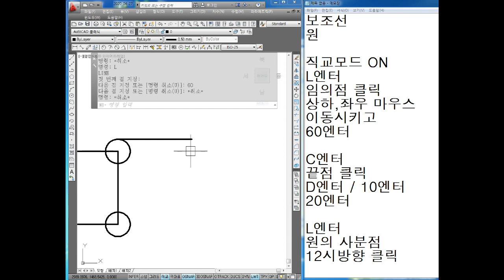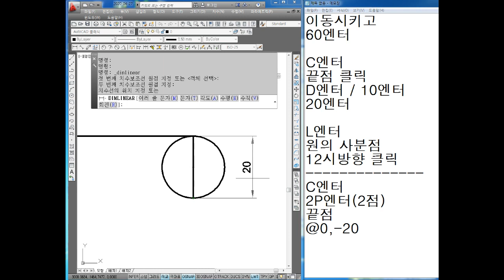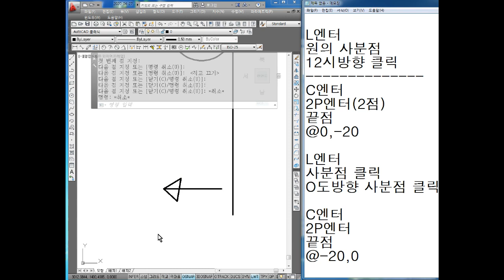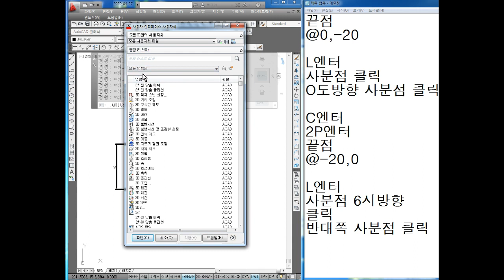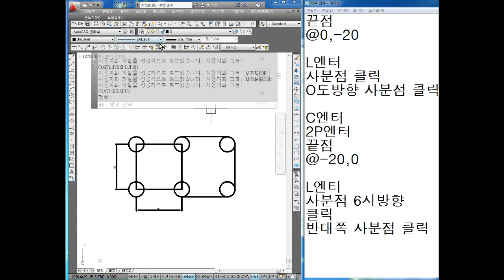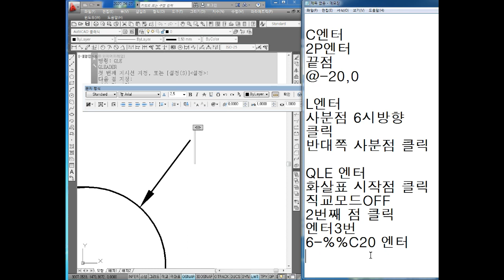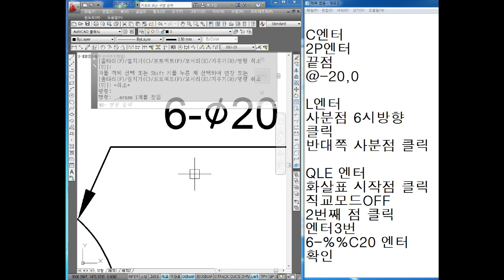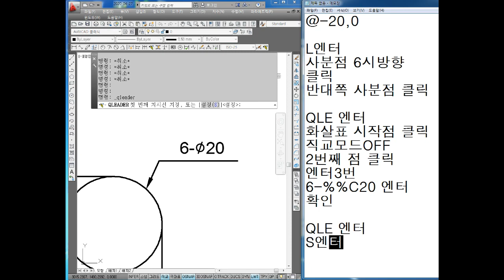캐드도면작업 2020.04.22 23부 AUTO CAD 지도교수 채널evp